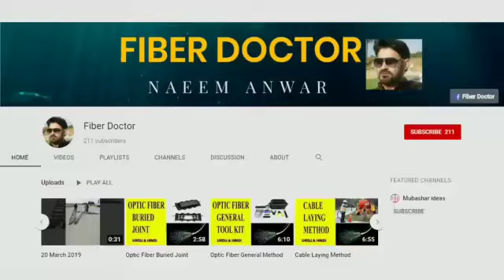FIBER CLASS FIELD VISIT ,G-PON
FIBER CLASS VITE ON NAYATEL DISTRIBUTION JOINT

FITTINGS ON WAPDAP POL , WITH LOOP 5-7METER ,AS GOOD STANDER

IN PUT 12 OR 48 FIBER CABLE

I GB DATA DISTRIBUTION  TO USER END

BUSINESS CABLE USED TO USER END WITH 2 FIBRR

ONT USED 1 GB AT USER END

DOUBLE PROTECTION AREAL CABLE USE

JOINT USE AS FAT ( SPLITTER)